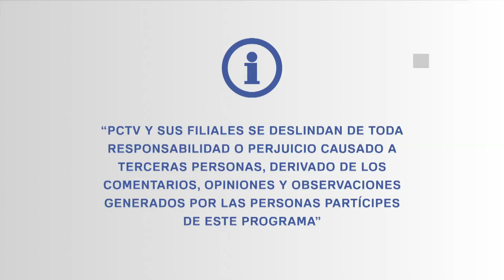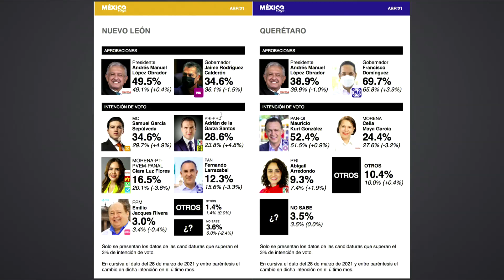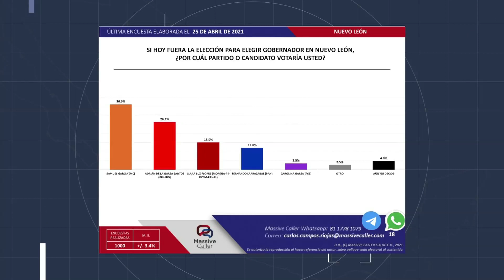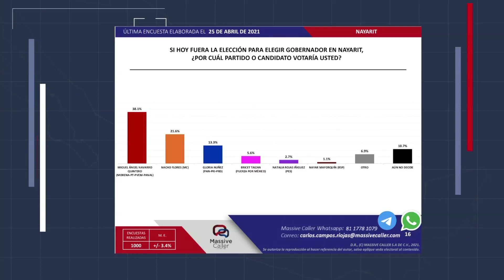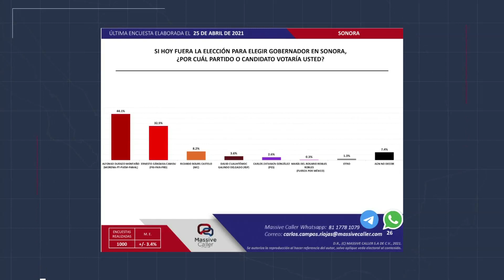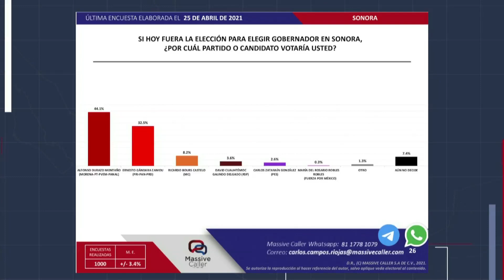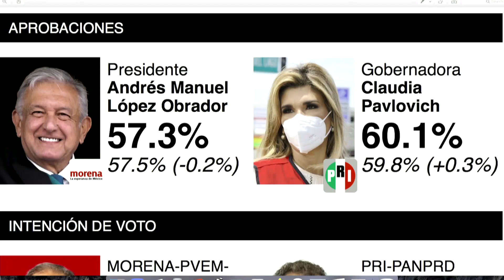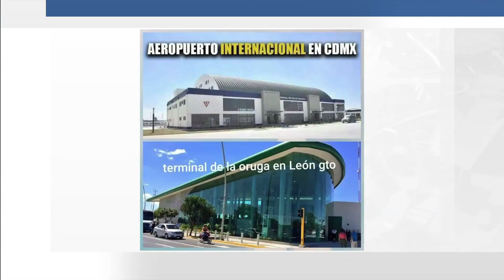Las elecciones y las encuestas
¿Como continua la contienda electoral a menos de un mes de las elecciones?
Para Opinar con Paco Ramírez, Raúl Frías Lucio, Víctor Hugo Hernández y Juan Carlos Zúñiga analizan las encuestas y acciones que pueden dar el voto ganador.